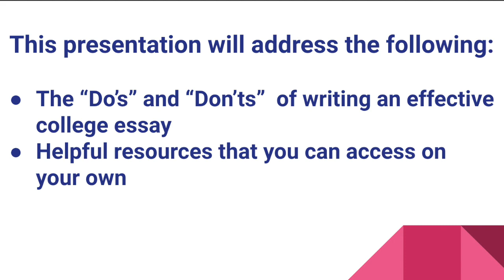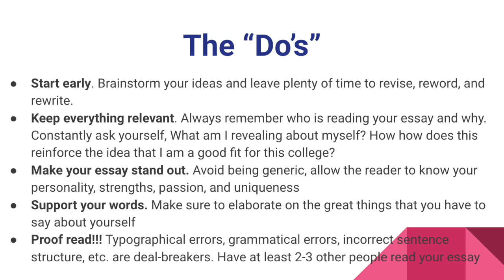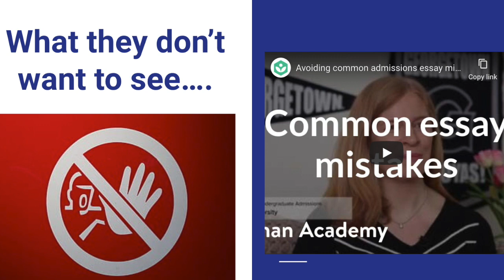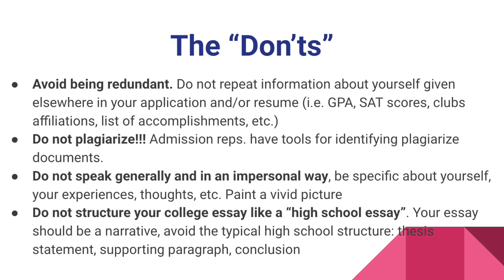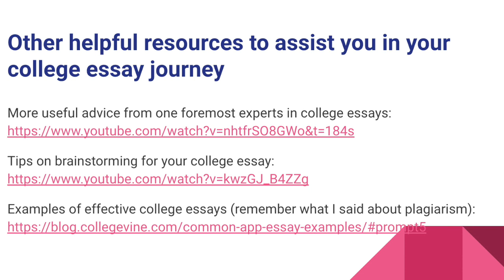Glen Burnie High School MCAC 2020 How to Write a College Essay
Glen Burnie High School MCAC 2020